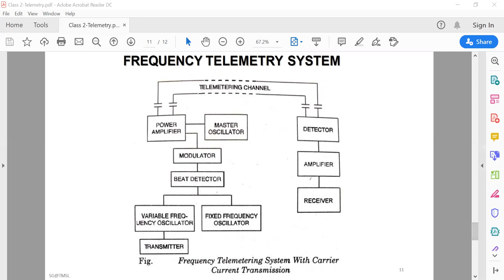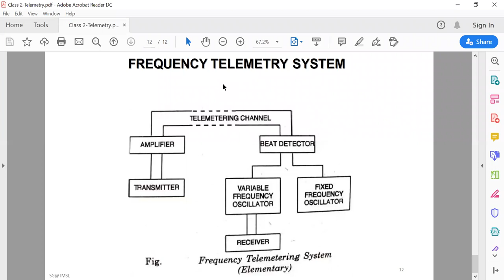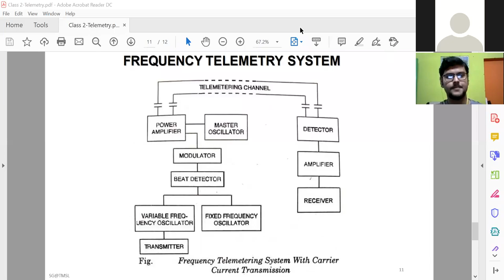Telemetry & Remote Control-Day 2-Session 2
Frequency telemetry system